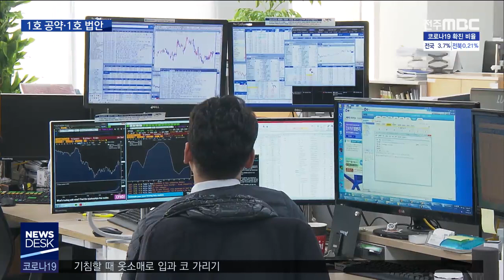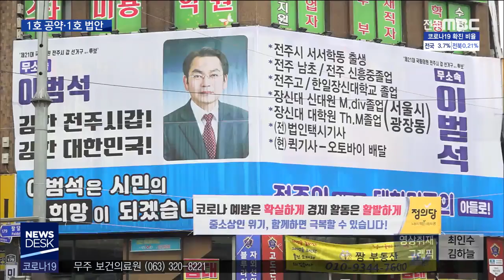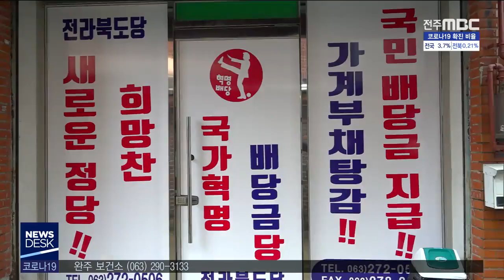[뉴스데스크] [총선1호공약*1호법안] 전주 갑